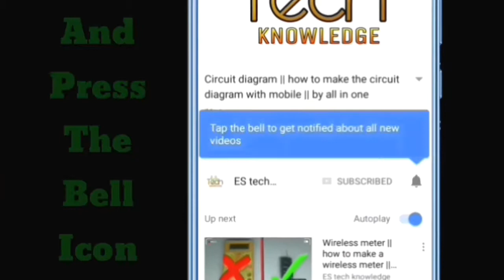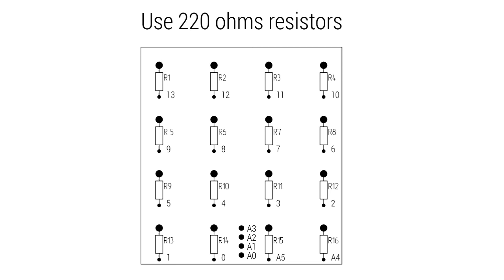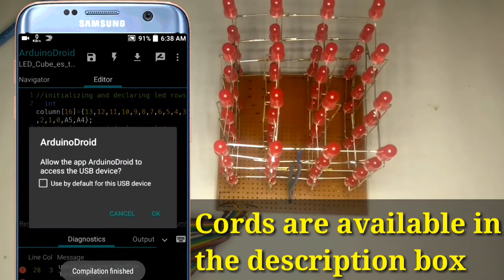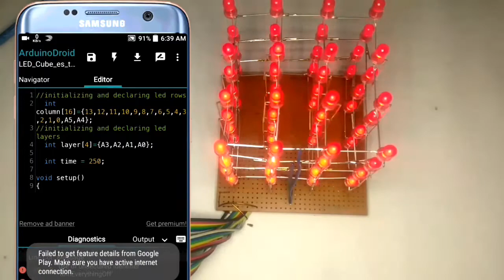4x4x4 led cube || 3D || with arduino uno || by es tech knowledge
Hi ,
        This video is about the 3D LED cube.
Make your 4x4x4 led cube using arduino uno.

By es tech knowledge